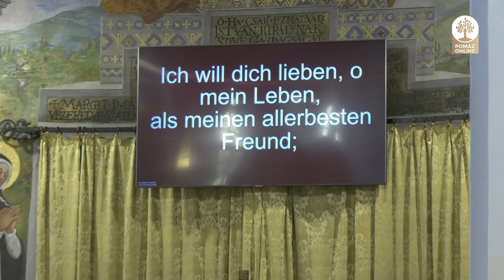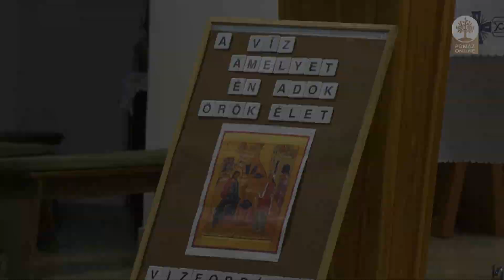II. rész 77 éve telepítették ki a német nyelvű lakosságot otthonaikból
2023. március 12-én a Római Katolikus Szent István Plébánia Templomban, emlékmise Heiter Róbert atyával, a szertartás alatt a német kórus a, "Singenden Schwaben" énekel.